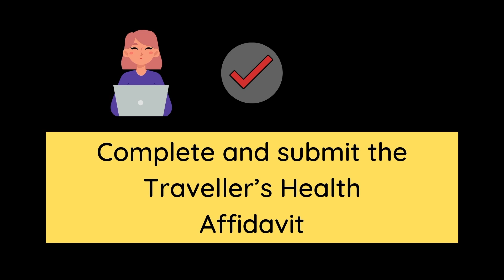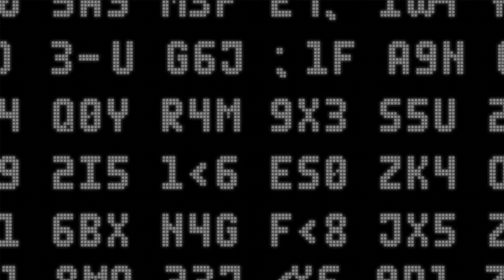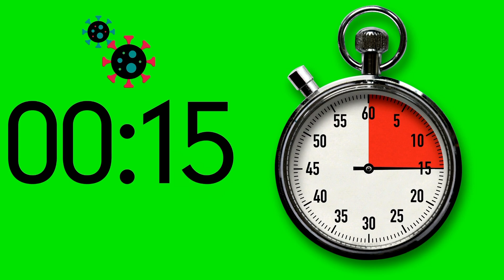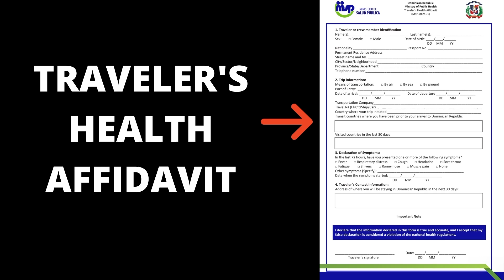Dominican Republic Travel Update | URGENT 2020 Travelling During Covid to DR Vacation Restrictions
Dominican Republic Travel Update  - URGENT 2020 Travelling During Covid 19 to DR, Reopening, Restrictions, News.  Watch Before Traveling to Santo Domingo, Sosua and all of your favourite places

New changes coming September 15, 2020. If you are thinking about or planning to travel to the Dominican Republic this video is for you.

The government of the Dominican Republic has reopened their borders to tourists during the Covid-19 pandemic. This video seeks to provide information for education or entertainment purposes. Stay safe!

Find out about Dominican Republic travel restrictions, tourism rules, coronavirus updates, latest Covid-19 updates, tips and more.

High quality photos and videos credited to Getty Images.

Enjoy this 2020 video of the most up-to-date Dominican Republic travel information. Watch to find out what you need to know if you are travelling to Dominican Republic.
Comment and tell us what you think.